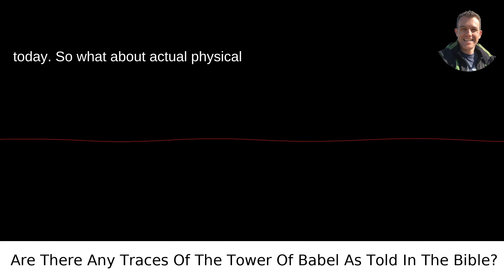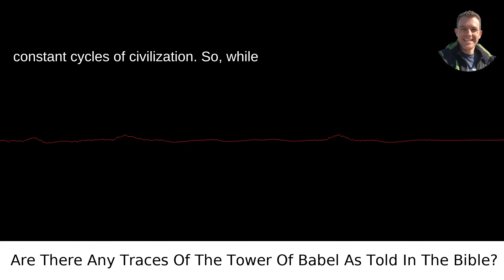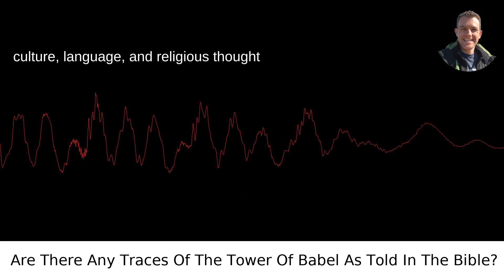Ancient Wonders: Could We Actually Find the Tower of Babel?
/answer/Scott-Krager My video answer to the question: Are There Any Traces Of The Tower Of Babel As Told In The Bible?